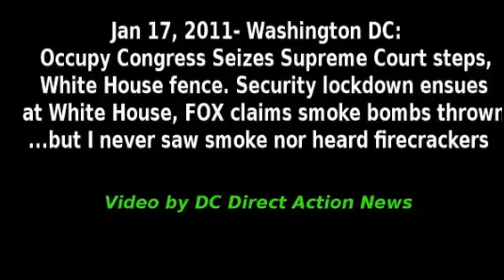Occupy Congress seizes Supreme Court steps, then forces White House security lock down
At about 7PM on the 17th of January, Occupy Congress did something I have never seen a protest accomplish before:-Accomplish what?- They took over the iconic steps of the Supreme Court building, with one report saying some reached the doors. There were no reports of anyone getting inside. -It was closed. -

In all the years of protests and even street battles around the Supreme Court over abortion and the death penalty, the Supreme Court police have jealously guarded these steps, arresting any protesters who dared to mount them. -During working hours...-
When an estimated 2000 occupiers showed up, the Supreme Court police were caught with their pants down. Unable to stop the surging crowd with their limited forced then on duty, they simply stood out of the way while Occupy Congress seized the famous steps. The closest thing I have seen to this-ever, was SDS in 2007 fighting their way from 3rd st to the top of the steps of the US Capitol. Unlike SDS, Occupy Congress did not need shields and did not have to fight to take the steps, the cops simply yielded to the reality of a surging, unstoppable tsunami of people.-It was 7pm no one was there,try it again during working hours please.-

Afterwards, a march on the White House culminated in a mass of protesters mounting the concrete base of the White House fence, an unconfirmed report of someone trying to get over it, and the White House security lights being turned on, the first them I have ever seen them come on during a protest.-Lights help when aiming-

Fox News is claiming that one or more smoke bombs may have been heaved over the White House fence. I didn't see them go off, but heard a rumor of -firecrackers- which I never heard go off. I don't know if these were the reason for the security lights and several rifle-armed SS agents on the White House lawn, or if a false report thereof was being used as an excuse. Fox (you know who they are) also gave an estimate of only 1,000 protesters, though some might have left after the historic Supreme Court action.
As Occupy mounted the steps and the security lights came on, the north entrance to the White House was closed to everyone, even the White House staff, etc. Anyone leaving the White House grounds had to go through the White House itself and exit by the South Entrance according to Fox News.

Politico is claiming that the Secret Service -moved people from the area- but I saw neither an attempt to move the protesters off the fence nor the capability to do so without using weapons such as pepper spray or worse. Politico's headline was -White House locked down because of
smoking objects.-

At 9:42 PM, at which time to protest had essentially ended, Obama himself was reported by Politico as returning by the South Entrance, this being described as his usual route.
That's no surprise, it's a much easier staging grounds of a motorcade of that size. Still, you can bet he was told not to return to the White House until Occupy left!-ROFL Delusional- As for
Occupy, they were demanding that Obama -Come out and talk- as there were matters requiring a discussion. The problem is, if Obama were to comply, he would then be so closely linked with Occupy as to bet the entire 2012 election on Occupy being able to maintain both their momentum and their popularity,-Obama is already linked to Occupy you moron- reported in November 2011 by the Washington Post as 37%, with the Tea Party at 34%.  A totally blood thirsty and ravenous Occutard mob!  Brainwashed by consensus creation!